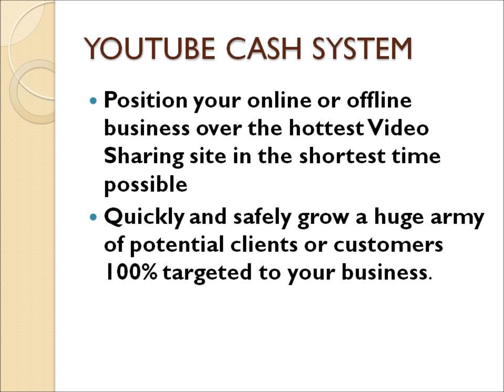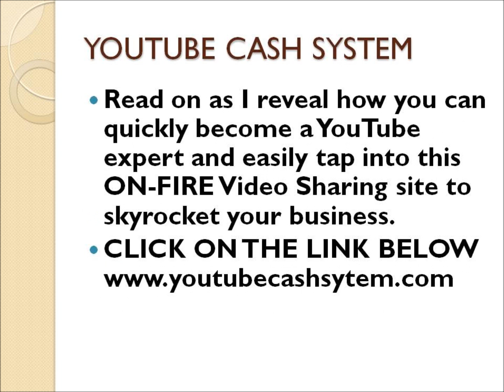how to make money on youtube-Start make 200$-300 $ per day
how to make money on youtube .Download this report and make 200-300 $ per day
Do you really want to get the most out of the hottest video sharing site ever and don't know when or how do it?
 Are you struggling to find a proven and trusted YouTube training system, including the latest updates?
Do you already have an important amount of YouTube subscribers and don't know what to do with them so you don't start losing them or even get your account shut down?
how to make money off youtube
can you make money on youtube

how to make money for clickbank
how to make money using clickbank
how to earn money on clickbank
how to earn money with clickbank
how to earn money for clickbank
how to earn money using clickbank
how to make an income on clickbank